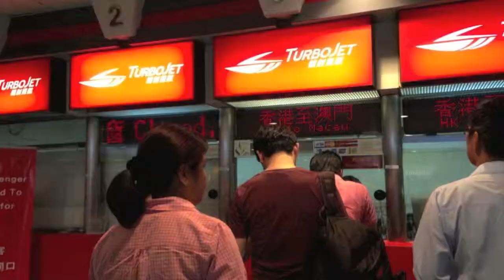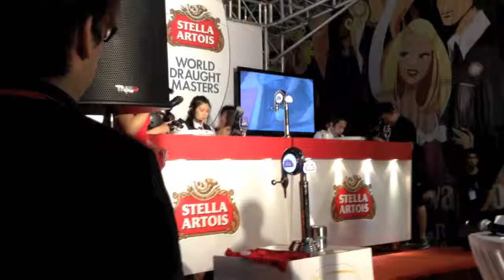Macau Hong Kong 2013